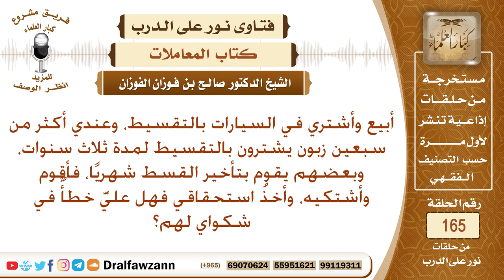هل يجوز تقديم شكوى في حق من يؤخر القسط الذي عليه؟ الشيخ صالح الفوزان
نص السؤال: أبيع وأشتري في السيارات بالتقسيط، وعندي أكثر من سبعين زبون يشترون بالتقسيط لمدة ثلاث سنوات، وبعضهم يقوم بتأخير القسط شهريًا، فأقوم وأشتكيه، وأخذُ استحقاقي فهل عليَّ خطأٌ في شكواي لهم؟
السيرة الذاتية :
للاشتراك في قناة الشيخ صالح الفوزان

رئيس الفريق
لمشروع كبار العلماء